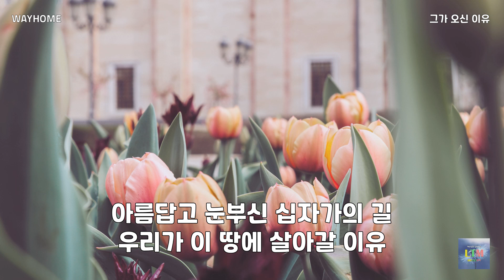그가 오신 이유 | WAYHOME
이 세상 가장 아름다운 순종의 눈물
온 세상 다시 빛나게 한 생명의 눈물
그가 이 땅에 오신 이유 죽어야 살게 되고
져야만 승리하는 놀랍고 영원한 신비

지으신 그대로 회복시킨 우리의 창조주 그리스도
십자가의 길로 아버지 뜻 이루셨네 그가 이 땅에 오신 이유
이제 우리에게 맡겨진 그 소망 그 사랑 그 생명
아름답고 눈부신 십자가의 길 우리가 이 땅에 살아갈 이유

우리가 이 땅에 살아갈 이유